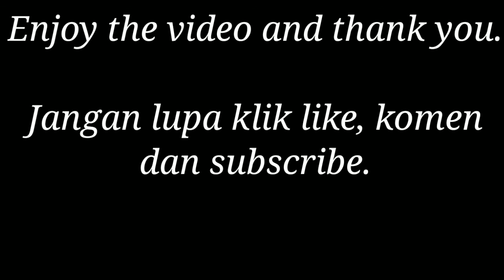Bigetron Alpha VS Alter Ego Match 1 || MPL ID Season 6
MPL Indonesia season 6.
Bigetron Alpha VS Alter Ego match 1.
15 Agustus 2020.